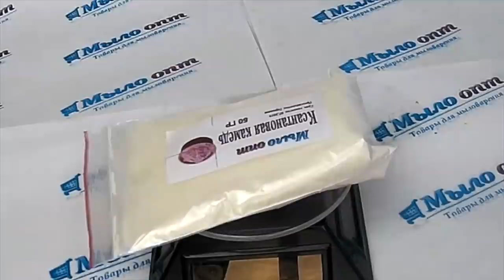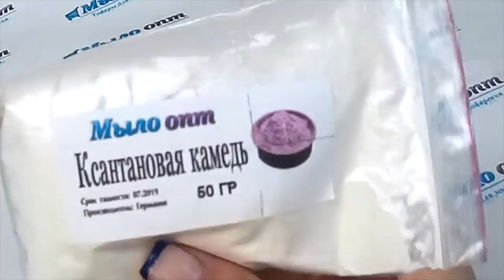Ксантановая камедь // Загуститель в косметике // Натуральный гелеобразователь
Видео обзор Ксантановая камедь от магазина Мыло-опт

Купить Ксантановая камедь оптом и в розницу можно тут